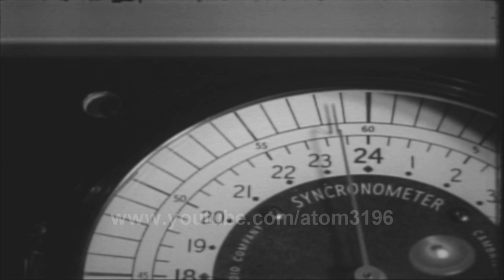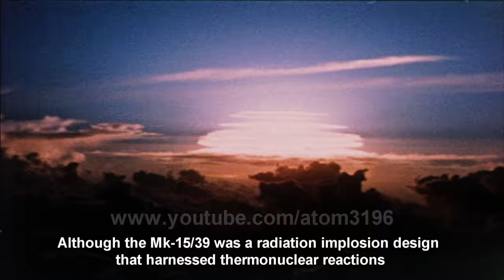HD USA First Deliverable Hydrogen Bomb Nuclear Explosion 米国初の投下型熱核爆弾 1956 Cherokee Shot 3.8MT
some rare footage first time show in public place ! very very difficult to duplicate the footage !! welcome to comment , this channel devote to discovery more rare footage from government!レッドウィング作戦(Operation Redwing)はアメリカ合衆国が実施した第17次の核実験シリーズで、1956年の5月から7月にかけて行われた。実験は全てビキニ環礁、及びエニウェトク環礁で行われた。本作戦はウィグワム作戦に続くものであり、本作戦の後にはプラムボブ作戦が行われた。作戦の主な目的は、新しい第2世代の熱核兵器のテストを行うことであった。また実験には、熱核兵器のプライマリー用としての核分裂爆弾のテスト、及び防空用の小型戦術兵器のテストも含んでいた。レッドウィング作戦は、米国最初の航空機投下型の水爆テスト”チェロキー”を行ったことで特筆できる。なぜなら1954年のキャッスル作戦で行った多数の実験では、核出力が予想を大きく上回ることになったため、レッドウィング作戦は”エネルギー予算”の手法に基づき実施された(この手法は放出されるエネルギーの限度を制限するもので、核分裂による核出力もまた厳密にコントロールされた)。核融合容器の周囲を覆う天然ウラン製のタンパーは、核融合反応で放出される高エネルギー中性子により（また、一部はプルトニウムに変化してから）核分裂反応を起こし、熱核兵器の核出力を強力に増大させると共に、莫大な量の放射性降下物を発生させた(核分裂に比べると、核融合は比較的クリーンな反応である)。